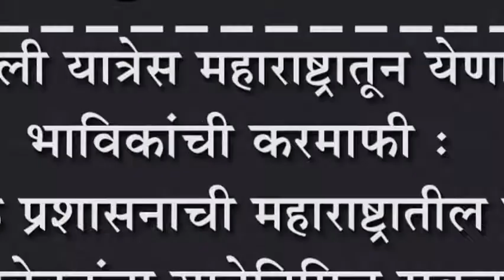चिंचली यात्रेस महाराष्ट्रातून येणा-या भाविकांची करमाफी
चिंचली यात्रेस महाराष्ट्रातून येणा-या भाविकांची करमाफी : कर्नाटक प्रशासनाची महाराष्ट्रातील प्रवासी यात्रेकरुंना  यात्रेनिमित्त सवलत